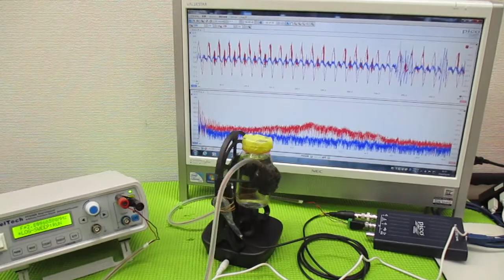超音波と間接容器による、ナノレベルの攪拌技術